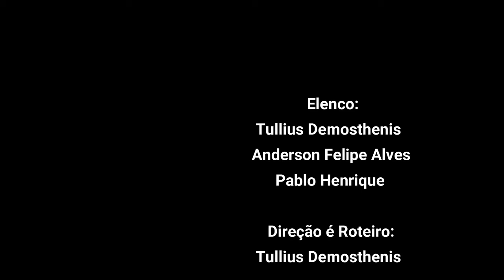2 TÉCNICAS DE DEFESA PESSOAL CORPO A CORPO DO JIU-JITSU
No video mostro duas tecnicas de defesa pessoal do jiu-jitsu, lembrando! para as realizar corretamente, tem que as treinar muitas vezes, Oss!!

🤜 VOCÊ MORA EM SALGUEIRO - PE E QUER TREINAR JIU- JITSU COMIGO? ENTRE EM CONTATO PARA AULAS PARTICULARES PELO DIRECT DO INSTAGRAM OU POR EMAIL 🤛

Quer fazer vídeos ou fotos da sua empresa para divulgação, fala com esse cara